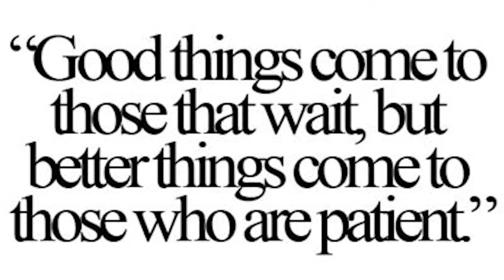Faith on Friday - Negative BS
What you think, you say. What you say, you act on. What you act on becomes your habits. Your habits become your character. Your character becomes your destiny. Get rid of the negative belief systems (BS) and move to something more positive your your life and your future